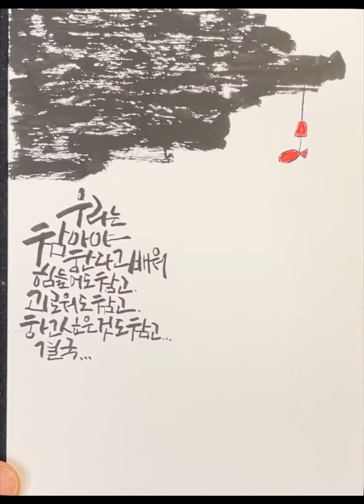캘리그라피 | 결국 행복도 참게 된다